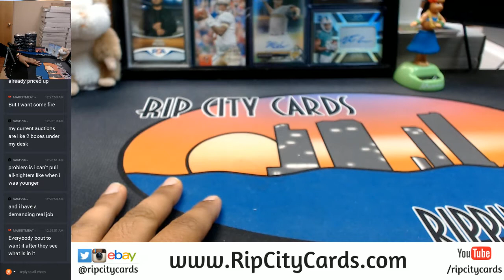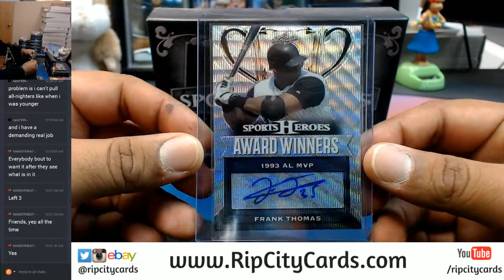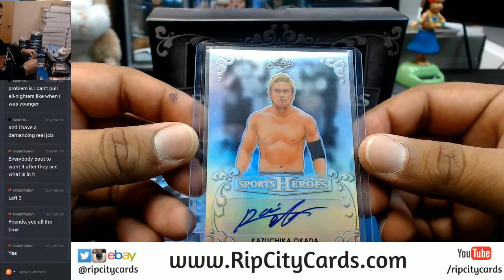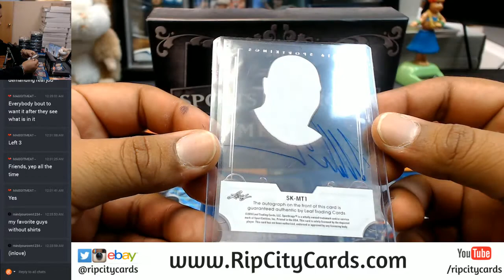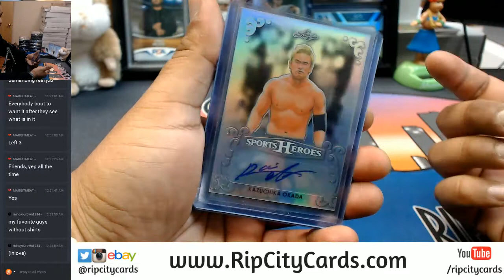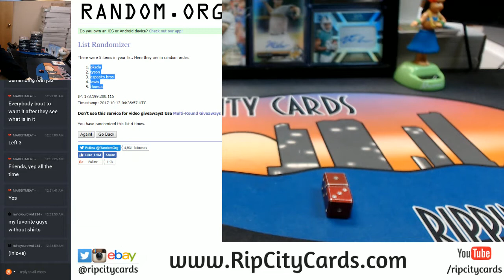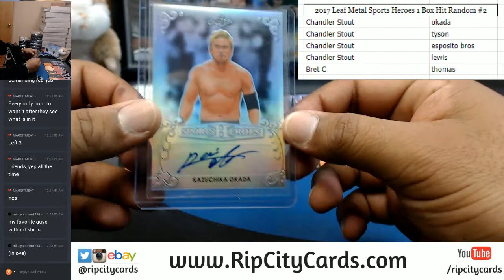2017 Leaf Metal Sports Heroes 1 Box Hit Random #2 RCC 10122017